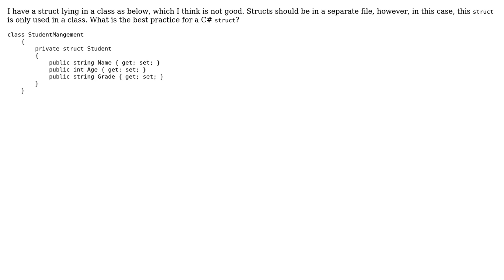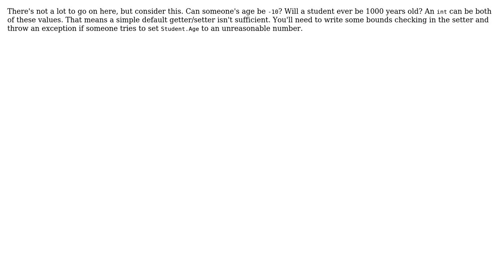Code Review: A struct within a class (2 Solutions!!)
Code Review: A struct within a class

With thanks & praise to God, and with thanks to the many people who have made this project possible! | Content (except music & images) licensed under CC BY-SA | Music | Images & others | With thanks to user Vogel612 user RubberDuck user PeaceInMind user mjolka and the Stack Exchange Network Trademarks are property of their respective owners. You are responsible for your own actions.